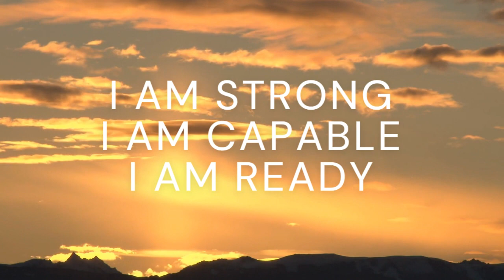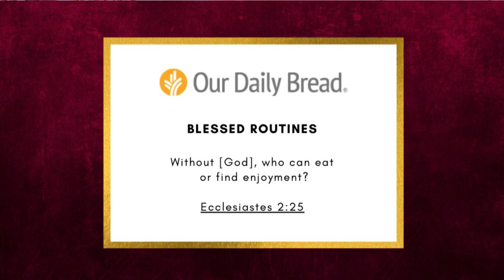DEVOTIONS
A weekly gathering for prayer, devotion, and connection.
Please leave your prayer requests in the comment section.